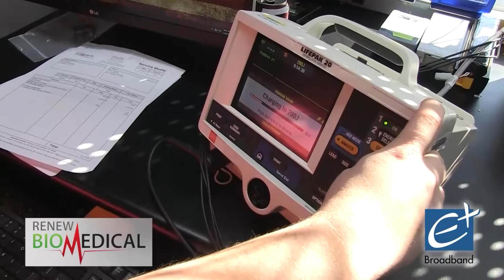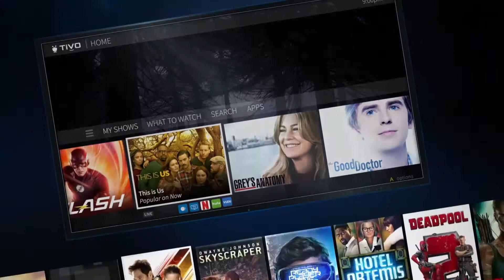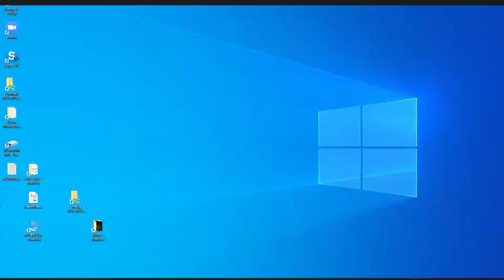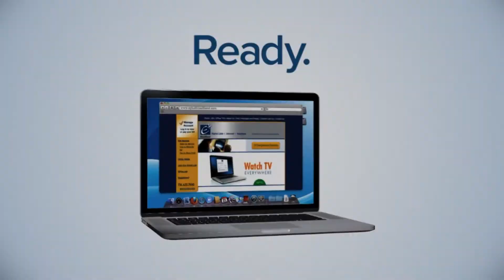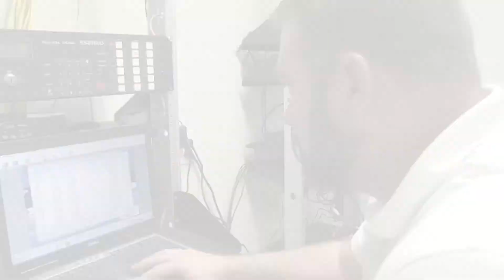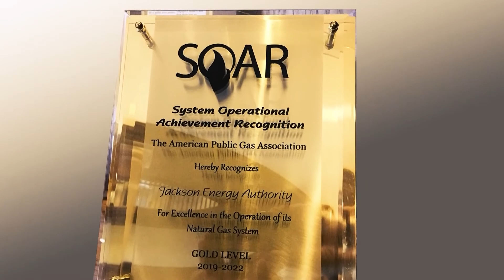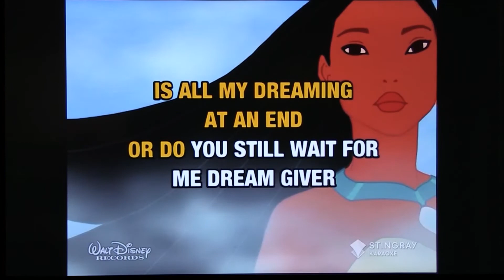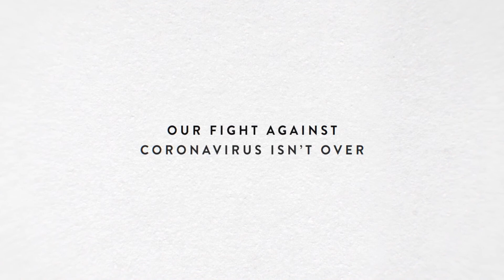SIX IN THE CITY, November 10th, 2020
Hosted by Steve Bowers and Cassandra Fuller.
Entertainment by Stormy Montana